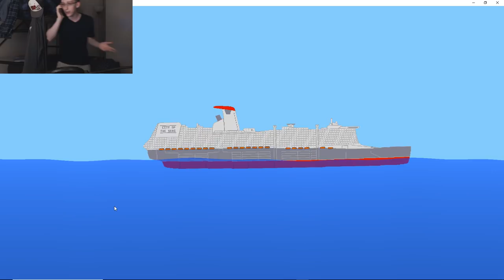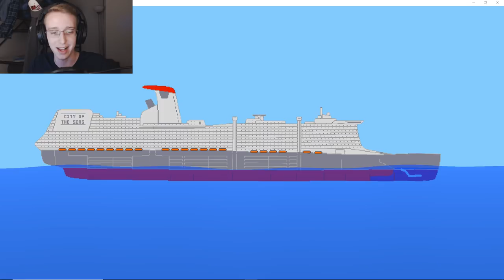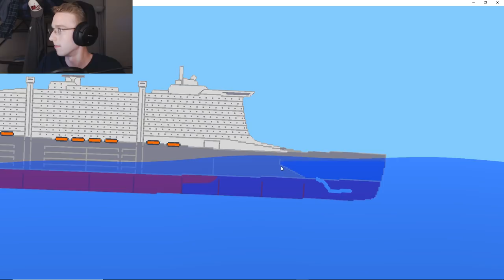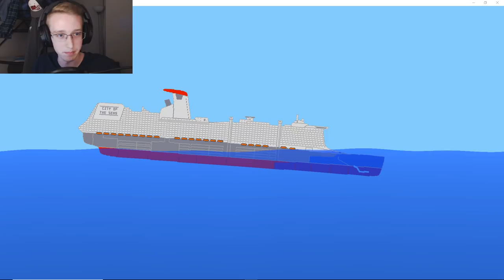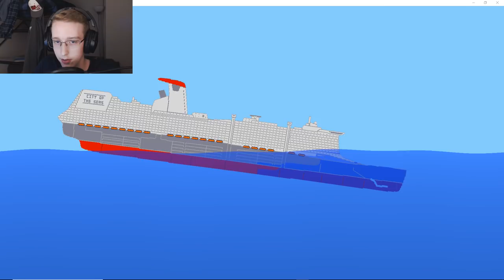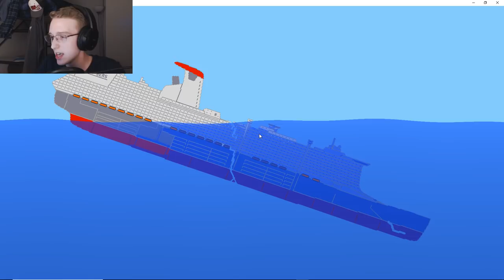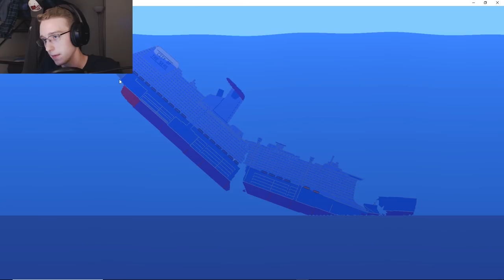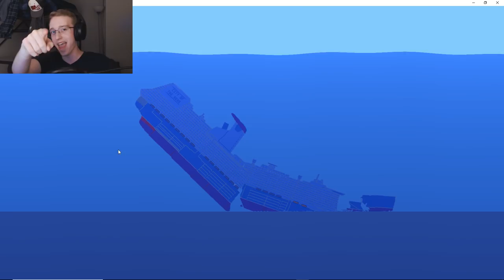Sinking Ship Simulator - Sinking the Largest Cruise Ship Ever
Welcome! Today Steven sinks the largest cruise ship ever sunk on this channel.

Hello everyone, and welcome to Dodge Them All! On this channel, Star and Canada Goose play games which they think are awesome! We don't bite! Promise!